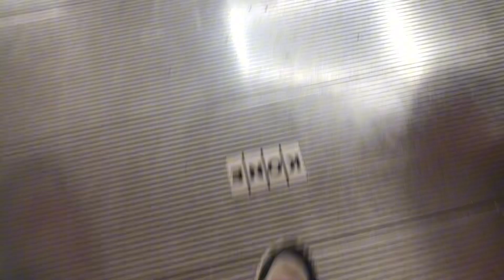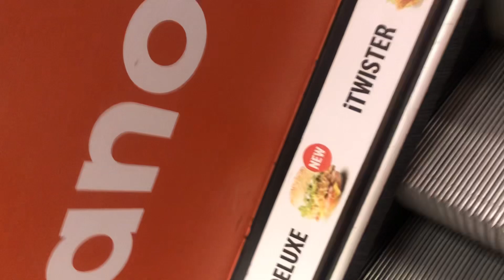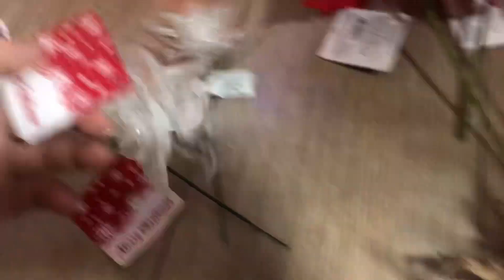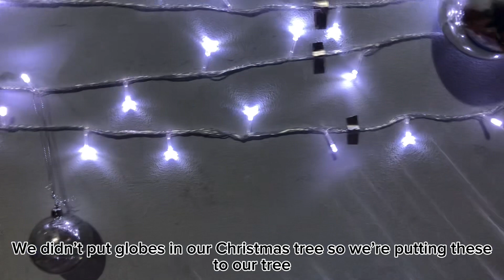Decorating vlog. This is a vlog about me decorating my house for Christmas and New year.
So in this vlog I go shopping with my family to buy things for decorating my house. I hope u like it cuz is my firs vlog not in my content. If this vlog gets enough likes and views I’m going to do vlogs more often.